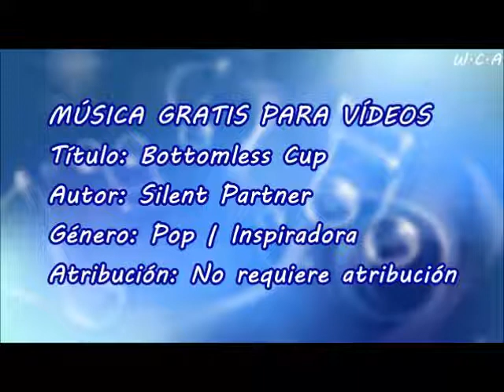Bottomless Cup - Silent Partner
Título: Bottomless Cup
Autor: Silent Partner
Género: Pop | Inspiradora
Atribución: No requiere atribución